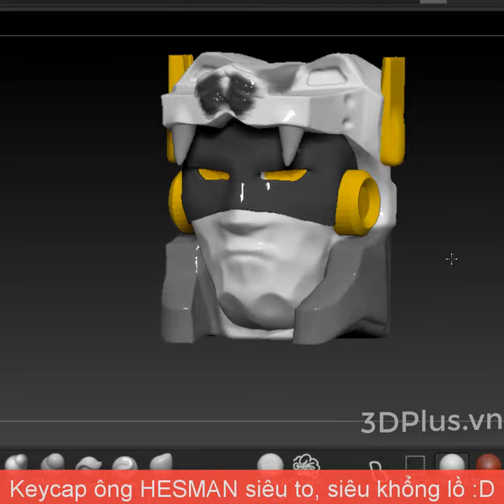Custom Keycap HESMAN Voltron siêu to siêu khủng (in3D)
Thiết kế 3D và IN 3D mô hình Keycap ngoại cỡ theo phong cách HESMAN / VOLTRON
Shop có in 3D một phiên bản keycap resin bằng bàn phím thực. Còn phiên bản này là để trưng bày.